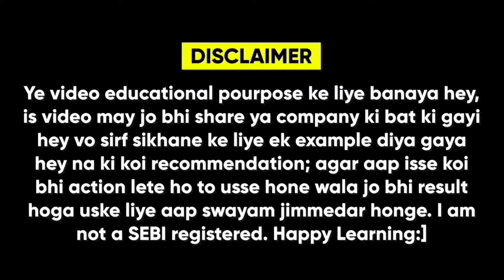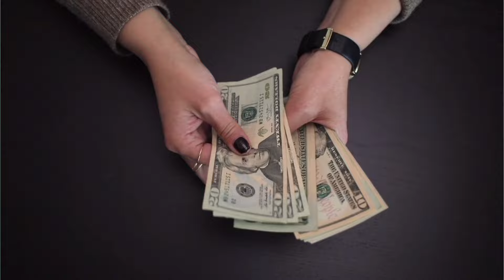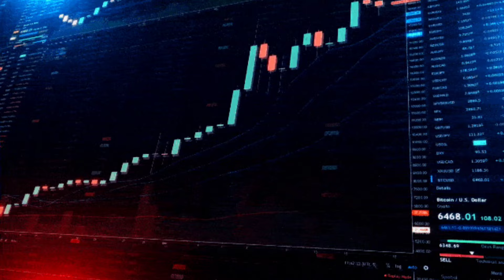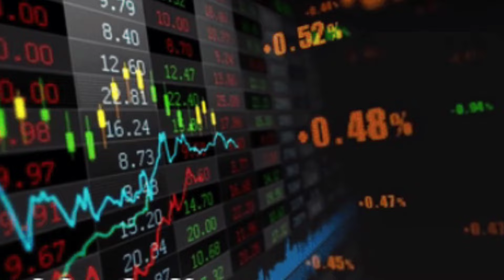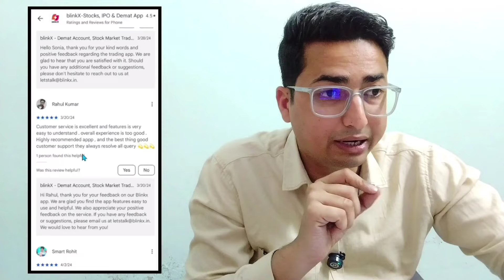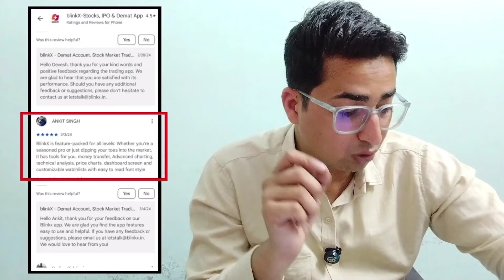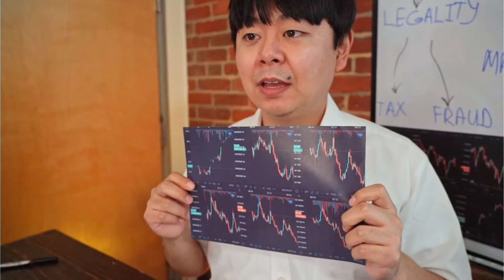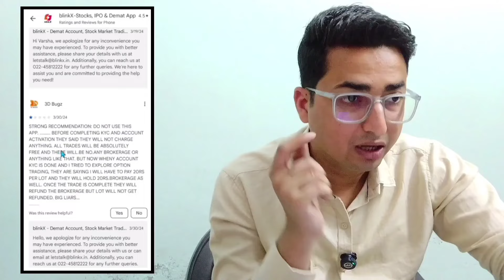BlinkX में Trading से Brokerage Charges घटेंगे या बढ़ेंगे ?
BlinkX से Trading Charges घटेंगे या बढ़ेंगे ?
In this video, we delve into the world of trading charges with BlinkX, a popular investment platform. BlinkX has been making waves in the financial markets, but the big question on everyone's mind is whether the trading charges will decrease or increase. Join us as we analyze the current trends, market conditions, and expert opinions to provide you with valuable insights into what the future holds for BlinkX trading charges.

Suggested videos -

This channel Demat Dive provides review videos for all demat accounts, trading apps, and investment apps.

1. We are not SEBI registered Advisors, any stock analysis video is not a direct buy/sell recommendation, please do your own research before taking any investment decision. The purpose of this channel is only to Educate you about stock investing.